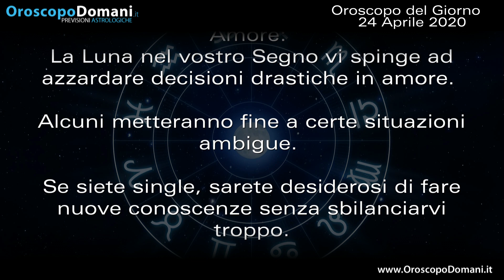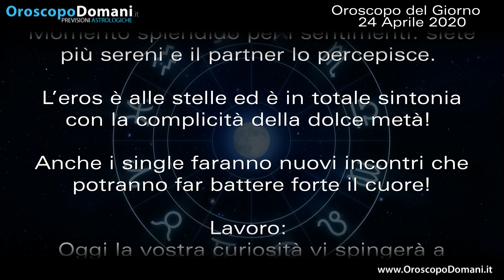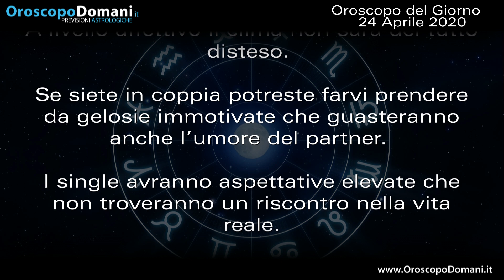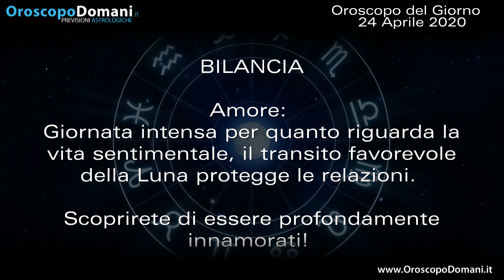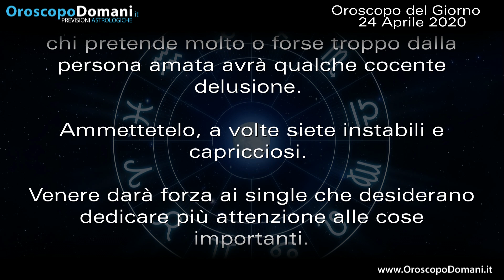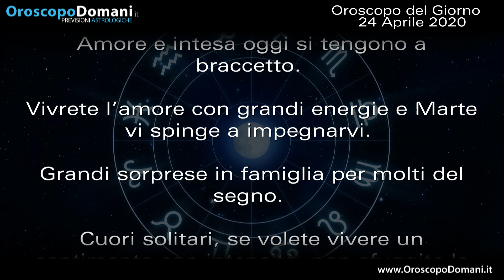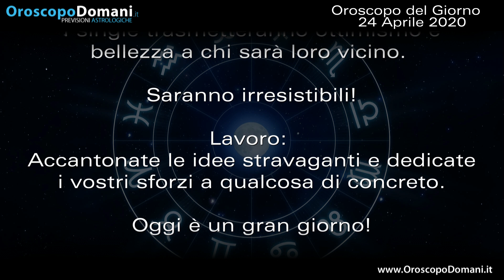Oroscopo del Giorno Venerdì 24 Aprile 2020!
Bilancia giornata intensa per quanto riguarda la vita sentimentale, il transito favorevole della Luna protegge le relazioni. Scorpione Venere e Plutone favoriscono una vita affettiva serena e stabile. Pesci coltivate l’amore e le passioni con realismo. Le previsioni per tutti i segni nell’Oroscopo del giorno 24 Aprile 2020.